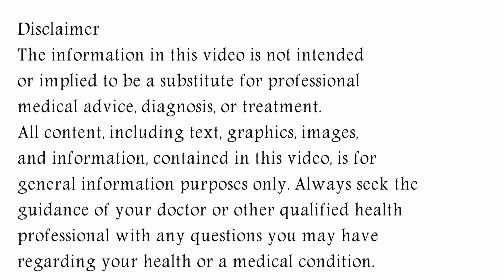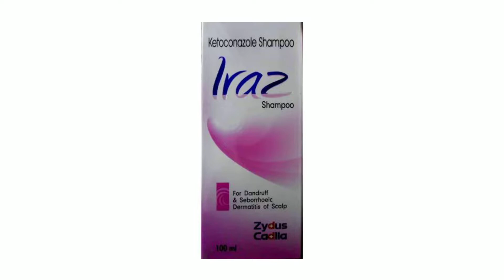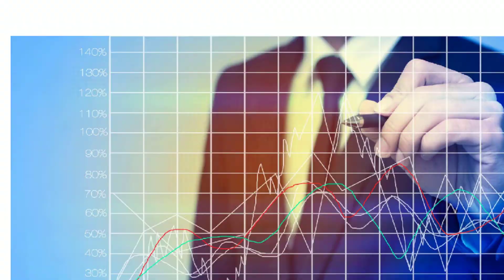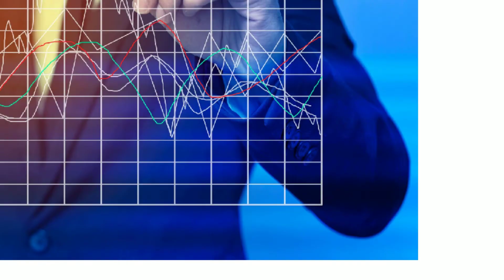iraz Shampoo Uses & Side Effects in Hindi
in this video, we will discuss what are the uses and benefits of iraz shampoo. How to use iraz shampoo. We will also discuss what are the side effects of iraz shampoo. Watch the complete video for detailed review of iraz shampoo in hindi.